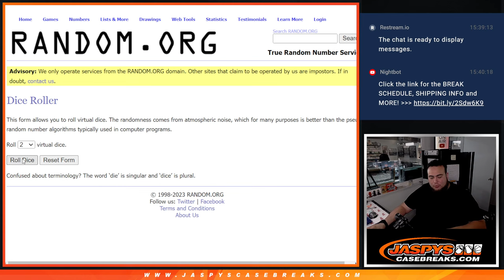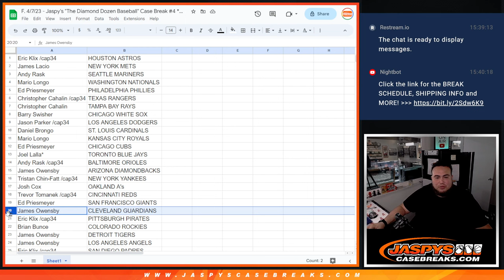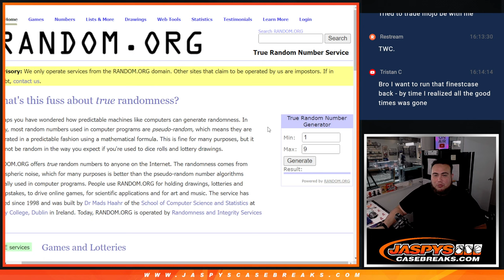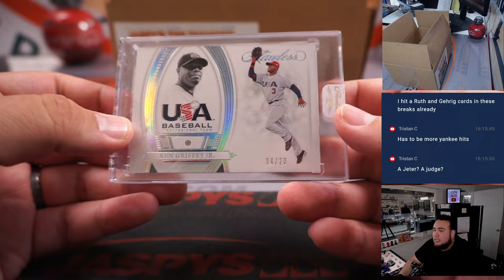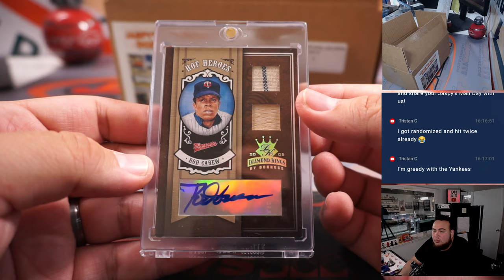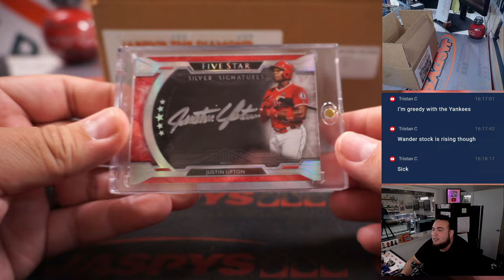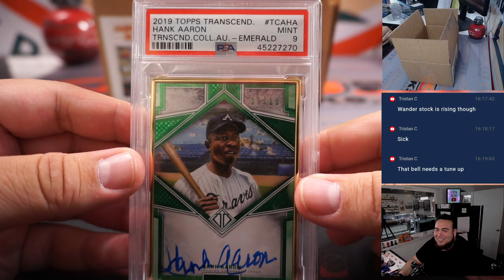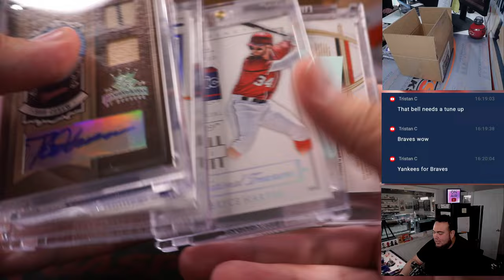F. 4/7/23 - Jaspy's "The Diamond Dozen Baseball" Case Break #4 *RT*